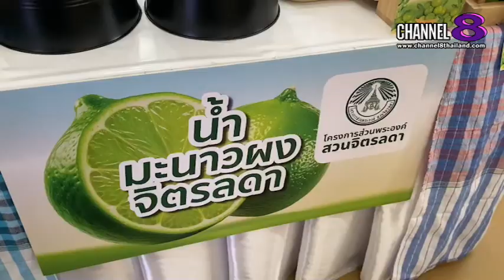นายกเศรษฐา ทวีสิน เยี่ยมชมโครงการชั่งหัวมัน มะนาวสดว่าเปรี้ยวแล้ว มะนาวผงเปรี้ยวไม่แพ้กัน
✅มะนาวสดว่าเปรี้ยวแล้ว มะนาวผงเปรี้ยวไม่แพ้กัน

นายภูมิธรรม เวชยชัย รองนายกรัฐมนตรีและรัฐมนตรีว่าการกระทรวงพาณิชย์ ร่วมคณะนายเศรษฐา ทวีสิน นายกรัฐมนตรี เยี่ยมชมโครงการชั่งหัวมัน ตามพระราชดำริ อ.ท่ายาง จ.เพชรบุรี ในช่วง ครม.สัญจร จ.เพชรบุรี ระหว่างวันที่ 13-14 พฤษภาคม 2567
ซึ่งในการเยี่ยมชมครั้งนี้ มีโครงการส่วนพระองค์สวนจิตรลดา นโยบายเชิงรุกมะนาวผง ร่วมกับกรมการค้าภายในกระทรวงพาณิชย์ โดยโรงงานผลิตมะนาวผงมาตรฐานภายใต้โครงการส่วนพระองค์สวนจิตรลดา ภายในบู๊ทมีกิจกรรม น้ำชงและเครื่องจิ้ม ที่มีส่วนผสมของมะนาวผง

4 Ku-band @ 54 MHz
24 Ku-band @ 27 MHz

Downlink Information:
NAT TV 1 and 2
Transponder: 22
Frequency: 12090
Symbol Rate: 20000
FEC: 3/4

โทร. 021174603